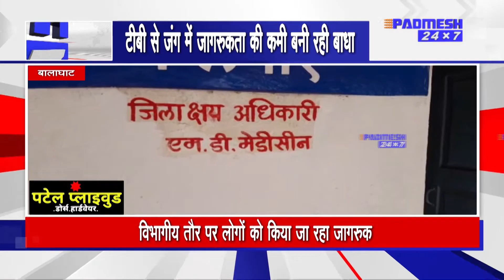BALAGHAT NEWS: जागरूकता की कमी से जिले में नहीं थम रही टीबी की बीमारी,टीबी के दो मरीजों की हुई मौत !